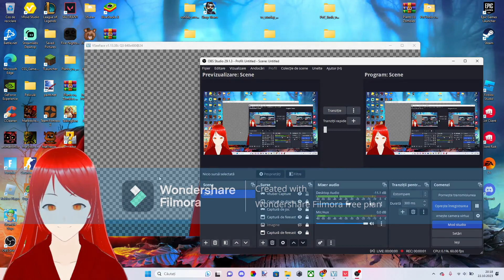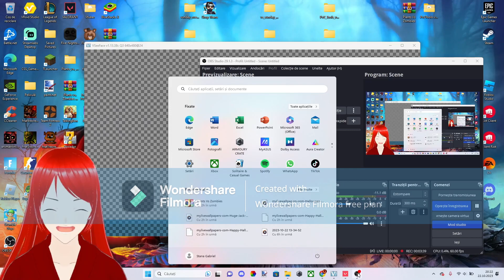Comunitatea de Valorant este asa de cringe😨🤣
Track: Infraction- Freaky
Spotify Boosteroid este o platformă cloud care oferă acces web la jocuri video. Este accesibil prin diferite browsere web. Follow pe twitch Follow pe TikTok